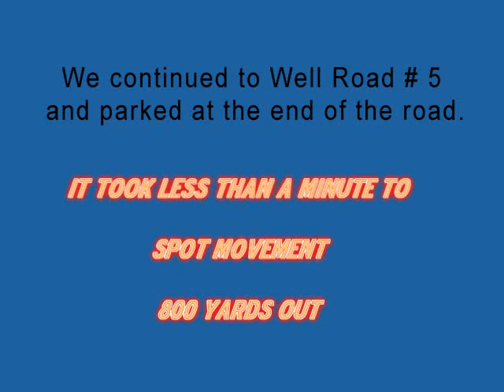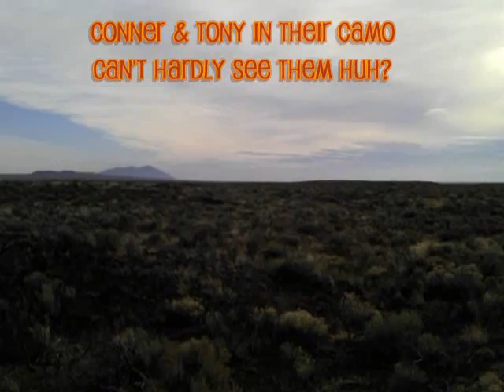2011 10 29 Big Desert Deer Hunt on last day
Arco Big Desert Hunt in 2011. Took a small two point but it was enchanting to hunt this lava rock strewn landscape.

If you do hunt it, don't bother with a 4 wheeler, or a horse, or anything other than good glass for spotting, good friends who don't mind hiking across lava, and a good backpack because, he's coming out on your back. Shot mine about 900 yards from the truck.. We'll probably head out there this year too.